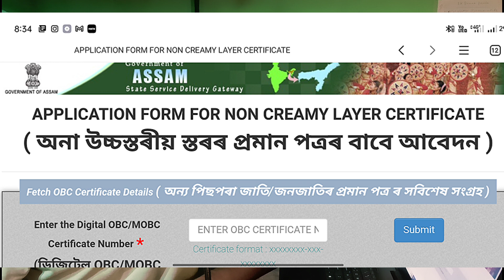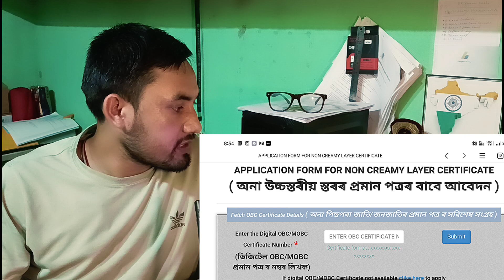Assam Edistrict NCL certificate Big updates// Caste certificate nhi hone se kya hoga? MOBC,OBC NCL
Caste certificate is mandatory for every Indigenous person of Assam,
Assam latest updates,
Assam Edistrict portal,
Edistrict amtron,
Technical MBC

     Technical MBC.